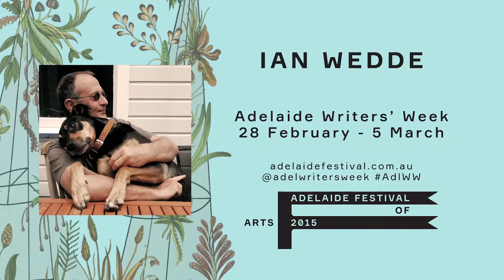Ian Wedde | Adelaide Writers' Week 2015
Adelaide Writers' Week 2015: Ian Wedde

Adelaide Writers' Week director Laura Kroetsch introduces the Adelaide Writers' authors for 2015.

Cinematographer: Shane Reid
Editor: Chris Kellett
Sound Recordist: Lachlan Coles

Produced by Adelaide Festival

Special thanks to: State Library of South Australia